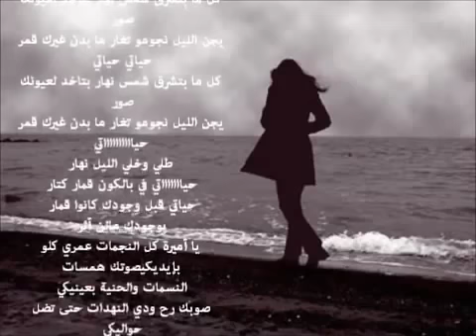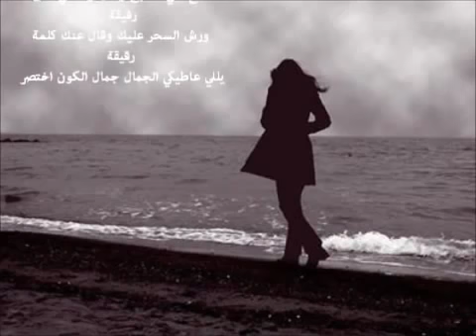♥Aًـdِـaُـmٍِ ♥.f.♥وائل كفوري يا أميرة كل النجمات